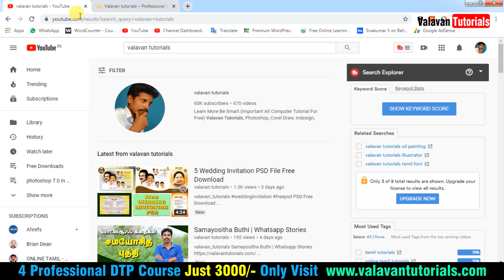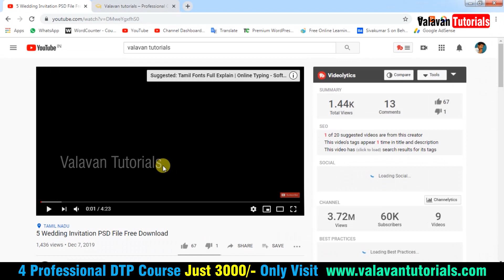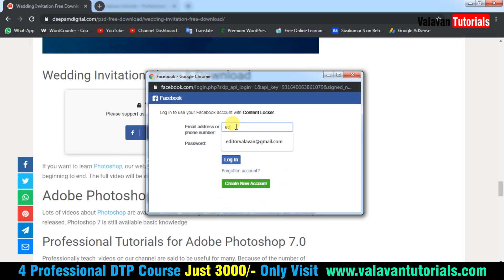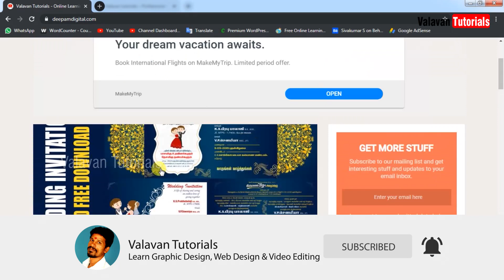Unlimited free PSD Vector png CDR Files download for free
Learn and grow your knowledge...

More details

Wordpress Tutorials